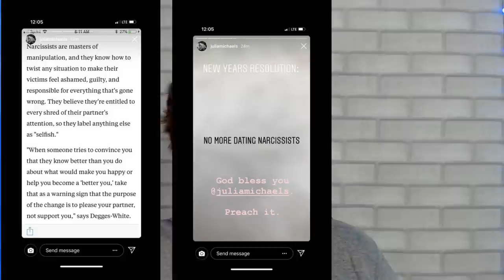A RELAÇÃO DE NIALL E HAILEE FOI TÓXICA? ELE TRAIU? ANÁLISE DE WRONG DIRECTION